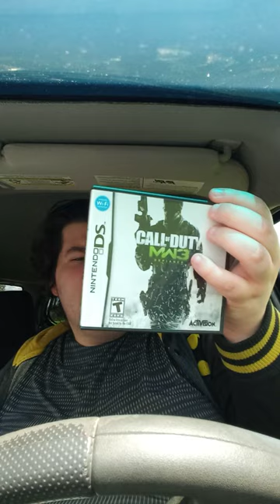Call Of Duty Morden Warfare 3 Nintendo DS Unboxing